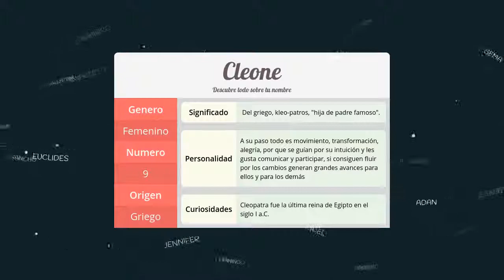Significado de Cleone, nombre Griego para tu bebe niño o niña (origen y personalidad)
Descubre el significado del nombre (Griego) Cleone y el origen de su procedencia. En la fuente original podras descubrir la personalidad y algunos datos curiosos del nombre para tu bebe.